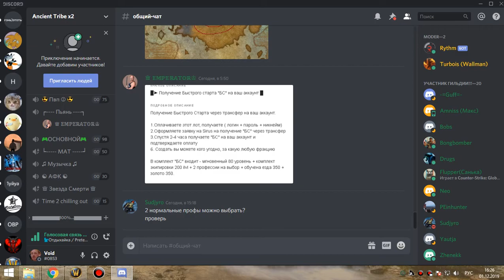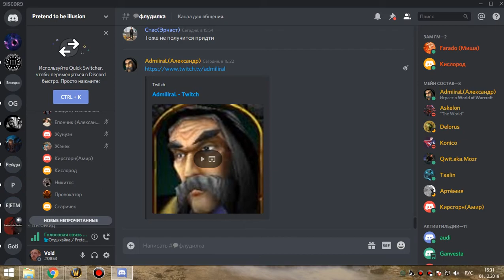1я часть джайна бдк 01 12 19